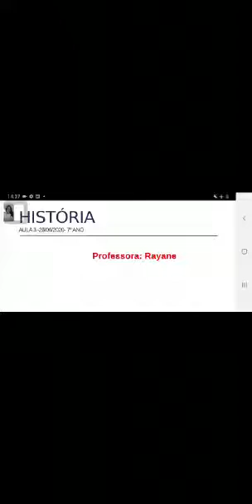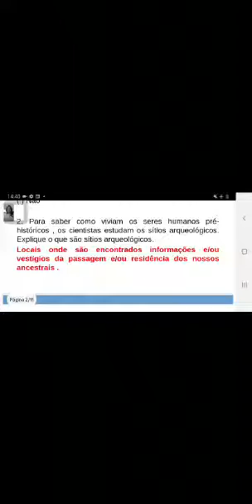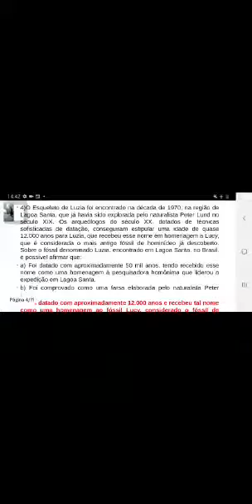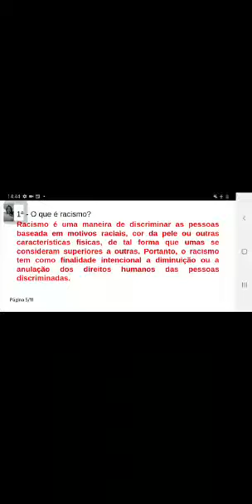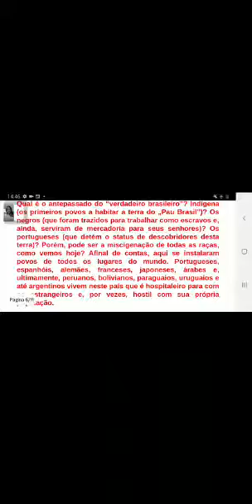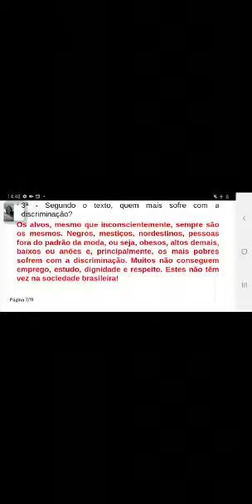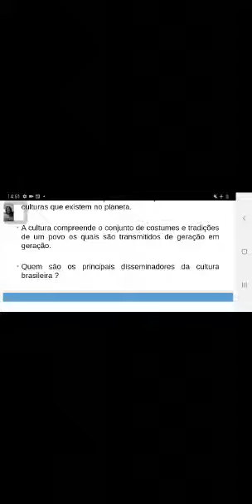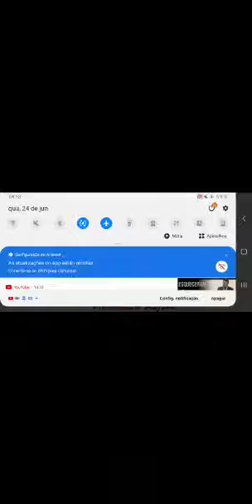História - 7º ano - Semana 3 - Aula 1